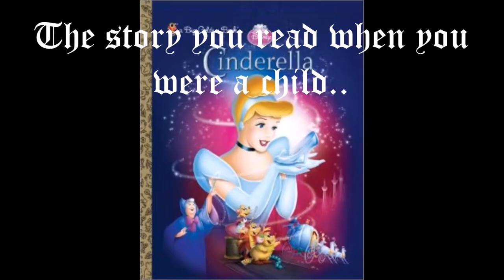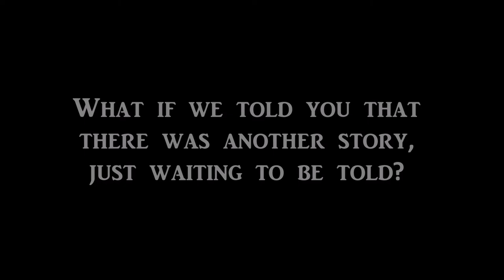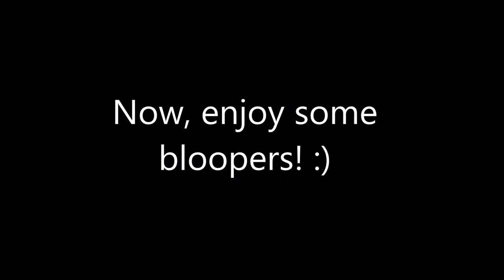Anne Sexton "Cinderella" English 102 Project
~English Project~
Our version of Anne Sexton's 'Cinderella.' Enjoy!